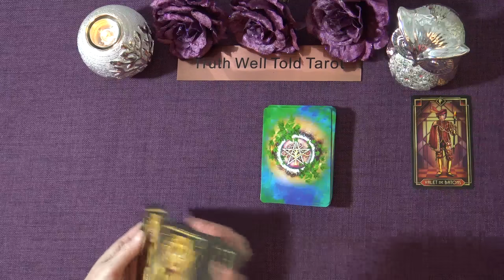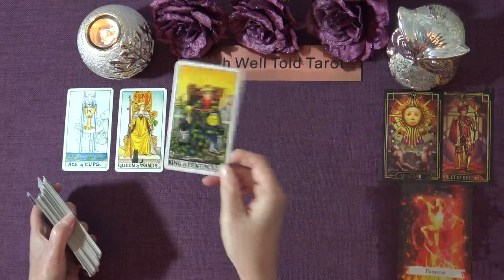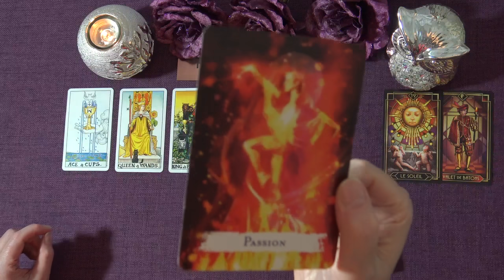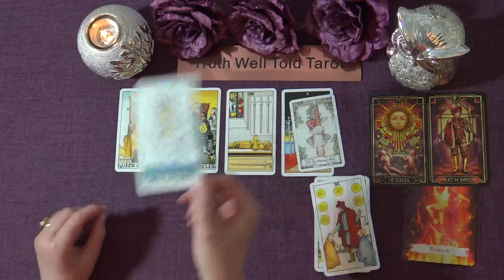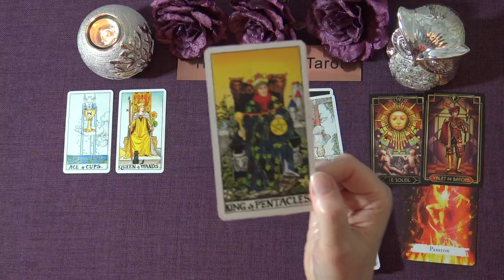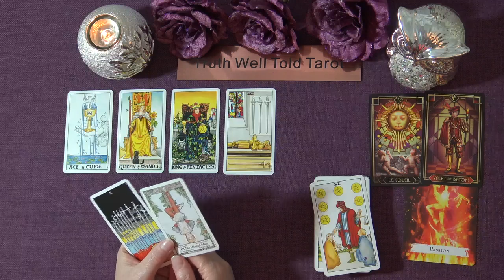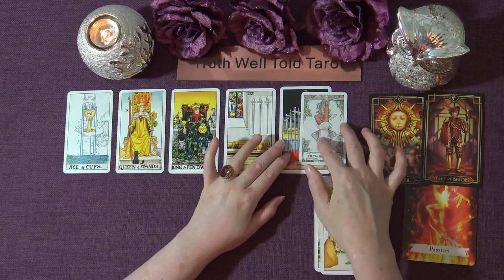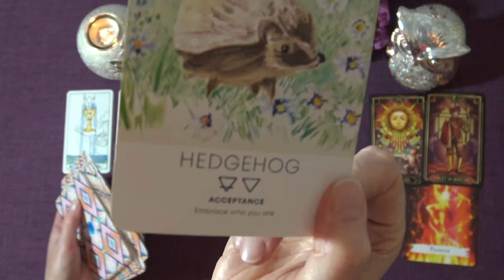VIRGO MONEY & CAREER TAROT October 2021 "AN OPPORTUNITY ON HOLD IS BACK ON VIRGO! GREEN LIGHT"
Welcome to the Truth Well Told Tarot YouTube channel! I hope you enjoyed the Virgo Money & Career Tarot Reading. I am an intuitive Tarot Reader and I offer general daily tarot, weekly tarot and monthly tarot readings.

Andrea xx